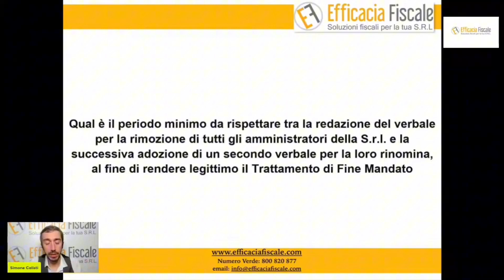Verbale TFM: data certa prima della nomina dell'amministratore S.r.l.